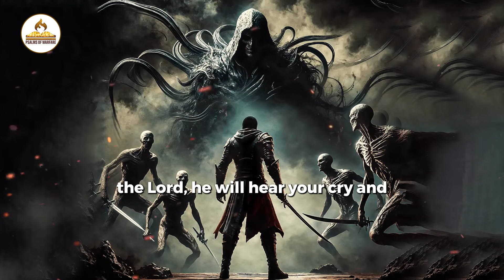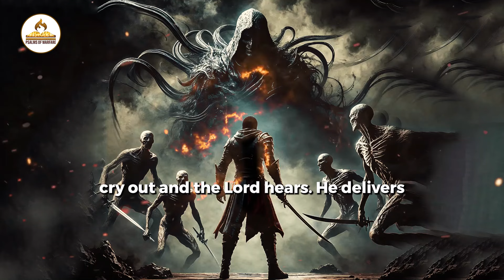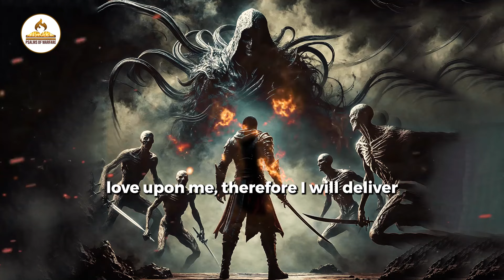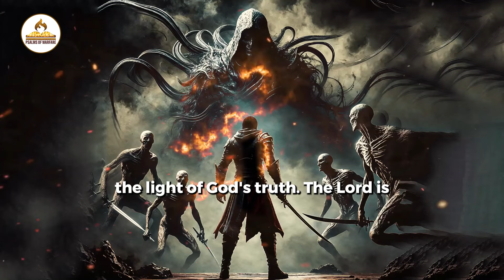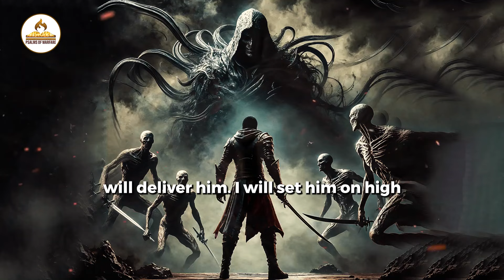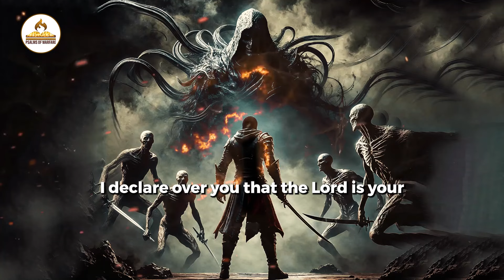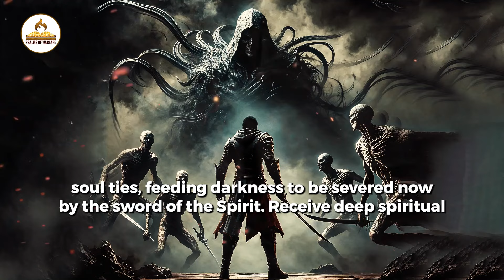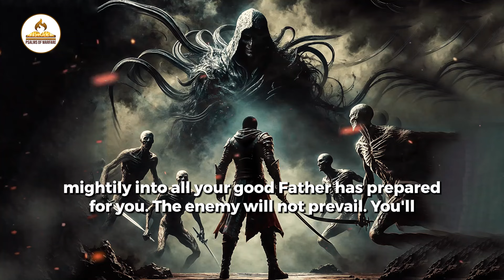Break Every Demonic Covenant with This Powerful Psalm | Warfare Prayer Of Protection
Declare freedom from every demonic covenant and ungodly agreement that seeks to hinder your destiny. This powerful prayer, rooted in the promises of the Psalms, calls upon God's authority to break spiritual chains, dismantle evil altars, and release divine blessings over your life.

Speak these words with boldness and faith, trusting in God's power to protect, restore, and set you free from every spiritual oppression.

Victory is guaranteed as you align yourself with God’s covenant of light and life. Pray fervently and claim your breakthrough!